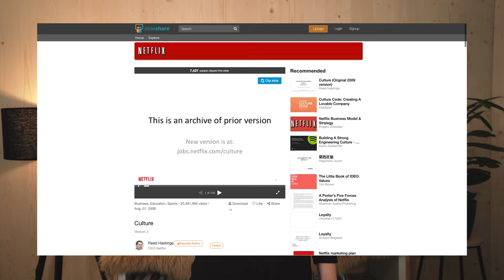Starke Unternehmenskultur: Top 3 Beispiele (Google, Netflix, Bosch)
Starke Unternehmenskultur: Top 3 Beispiele (Google, Netflix, Bosch) haben wir für euch vorbereitet. Was sind Beispiele für Organisationen mit einer starken Unternehmenskultur? Sandra stellt euch drei bekannte Unternehmen vor. Bosch, Google und Netflix haben es erfolgreich geschafft, die Mitarbeiter in den Kulturwandel-Prozess einzubeziehen und eine offene Unternehmenskultur aufzubauen. Einfach erklärt: Sie konnten ihre Unternehmenskultur stark aufbauen.

▬▬▬▬ MEHR INFOS ▬▬▬▬

Mit Berg & Macher und auf diesem YouTube Kanal begleiten wir Unternehmen bei ihrer Organisationsentwicklung.

Bosch war stets einer der konservativsten Konzerne in Deutschland. Seit 2014 wird hier ein Kulturwandel aktiv gestaltet. Bestes Beispiel, das selbstfahrende Google-Auto. Hier kooperiert Bosch mit Tesla und hat sich den kürzeren Entwicklungszyklen angepasst. Wichtige Unternehmensthemen werden rechtzeitig und offen kommuniziert. Das schafft die Basis für eine vertrauensvolle Zusammenarbeit und hilft, eine Wertekultur aufzubauen, Werte zu definieren und die Organisation damit zu beeinflussen.

Googles Unternehmenskultur steht für Start-up-Feeling, Selbstbestimmung, ausgefallene Büroräume, einen starken Fokus auf Innovation und eine tolerante Fehlerkultur. Mit Erfolg! Google’s People Analytics Team ist Treiber für die Ergründung, was Teams erfolgreich macht und wie psychologische Sicherheit entsteht.

Die Netflix Culture Präsentation zählt zu den populärsten Präsentationen, die je auf Slideshare veröffentlicht wurden: Über 15 Millionen Views, mehr als 100.000 Downloads haben die Folien bis dato gesammelt. „Netflix Culture“ ist so etwas wie die Bibel der Unternehmenskultur.

Unser Experten Tipp ist daher, an folgenden Stellschrauben zu arbeiten und diese zu hinterfragen.

➡️ Zur Vision: Gibt es eine gemeinsame Vorstellung vom Soll-Zustand?
➡️ Zu Organisation und Struktur: Wie soll die Organisationsstruktur in Zukunft aussehen? Was soll sie ermöglichen und fördern?
➡️ Zu Führung und Verantwortung: Was muss sich im Bereich Führung, Verantwortung und Entscheidungsfindung verändern?
➡️ Zur Teamarbeit: Wie sollen die Teams in Zukunft zusammenarbeiten? Welche Hindernisse müssen aus dem Weg geräumt werden?
➡️ Nutzerzentrierung: Wie kann der Mehrwert für den Kunden gesteigert werden?

Als Fazit möchten wir euch gerne mitgeben, dass eine starke Unternehmenskultur für die Zukunftsfähigkeit einer Organisation sehr wichtig ist. Sie lässt sich aber nicht von heute auf morgen verändern. Es ist ein langfristiger Prozess, an dem alle Mitarbeiter und Führungskräfte eines Unternehmens beteiligt sind.

Weitere Tipps könnt ihr auch in unserem Blogartikel und auf unserer Website nachlesen:

 ▬▬ Empfohlene Videos ▬▬

Durch unsere Videos wollen wir für euch Unternehmenskultur und Organisationsentwicklung greifbarer machen und euch dabei unterstützen, eure agile Organisation aufzubauen. Auch weitere Inhalte auf unserem Berg & Macher YouTube Kanal werden sicher interessant sein:

▬▬ Berg & Macher Links ▬▬

Wenn ihr tiefer in die Berg & Macher Welt eintauchen möchtet, haben wir hier unsere weiteren Plattformen verlinkt. Viel Spaß beim Durchstöbern.

Kapitel:
00:00 - Einführung
01:02 - Bosch
01:52 - Google
02:50 - Netflix
03:35 - Expertentipp
04:14 - Fazit